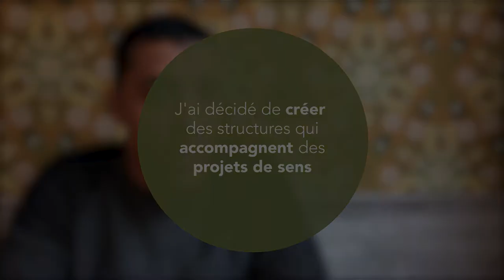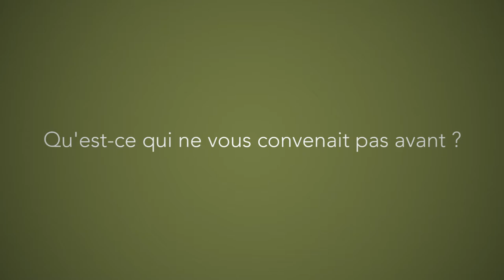Hamza : partager ses compétences pour développer des projets de bien commun (version unique)